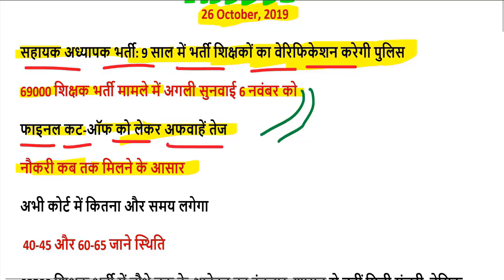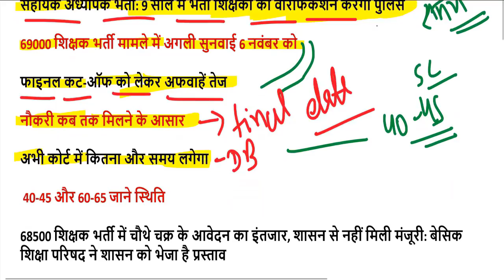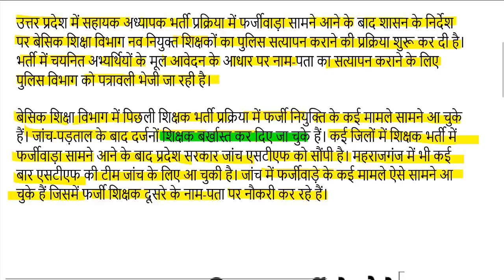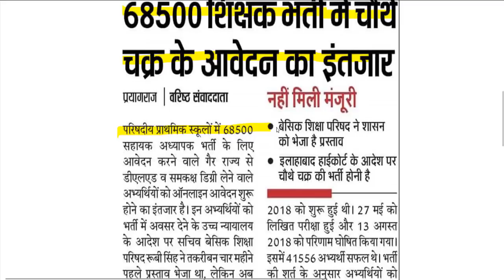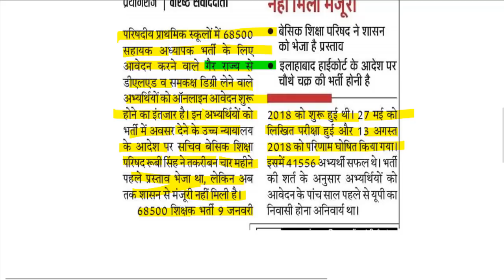69000 शिक्षक भर्ती सरकार का बड़ा ऐलान ( super tet cut off latest news) stet safe zone 2019